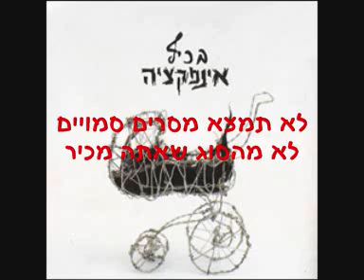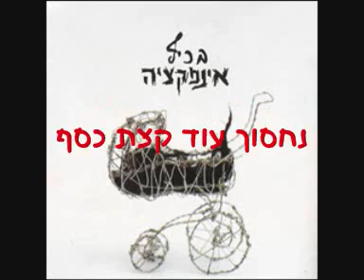אינפקציה - יפן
השיר "יפן" מתוך אלבומה השני של להקת אינפקציה, בכיף (2006).